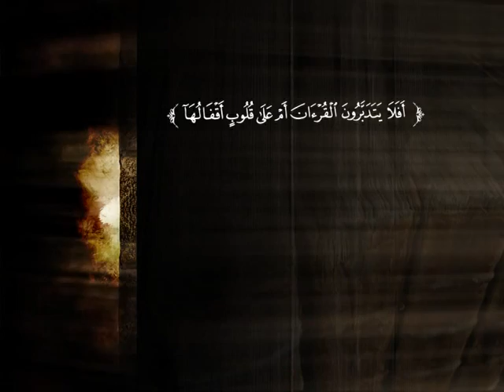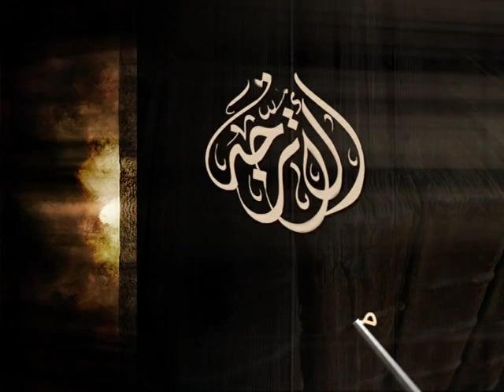تفسير سورة الكهف من الآية 10 إلى الآية 18 | الشيخ عصام بن صالح العويد